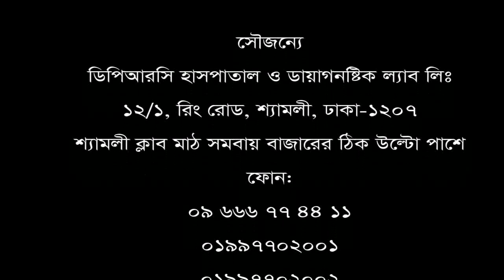পিঠ ও কোমর ব্যথার রোগীর নিজের মুখেই শোনুন তার রোগ মুক্তির কথা।